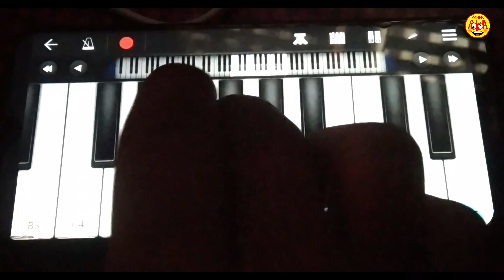বুকের ভেতর আছে প্রাণ | Keyboard instrument | Piano Music | Buker vitor ache pran | mrmharmony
বুকের ভেতর আছে প্রাণ | Keyboard instrument | Piano Music | Buker vitor ache pran

মোবাইল Application Piano এর সাহায্যে গানটির সুর তোলা হয়েছে। music হলো সাধনার বিষয় যত বেশি সংগীতে চর্চা করবেন তত দ্রুত শিখতে পরবেন।

● Edit, Color, Poster: MIZAN
● Direction: MrM AddA
Keyboard instrument#বুকের_ভেতর_আছে_প্রাণ